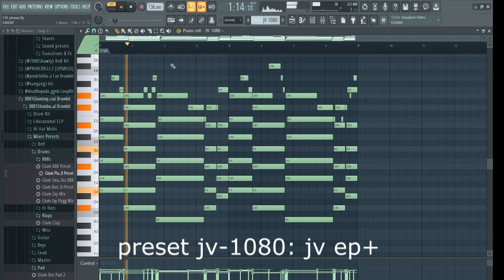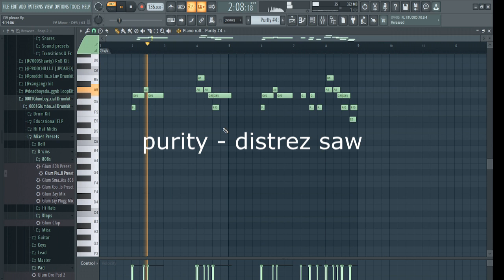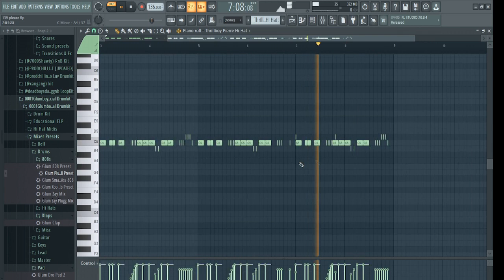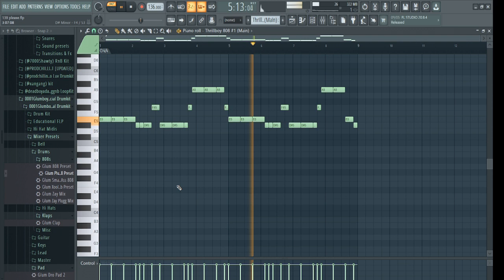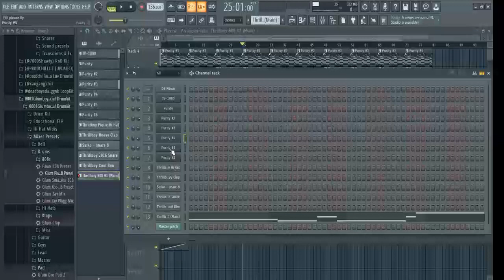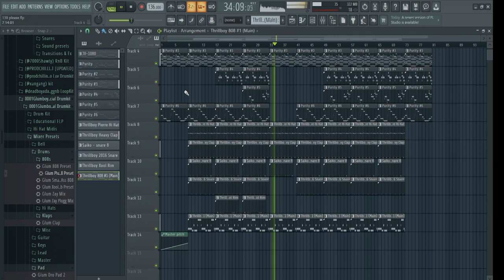how to make a pluggnb beat like autumn!, & goyxrd (prod.1dayy)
yep

@proddayy hmu for flp $5